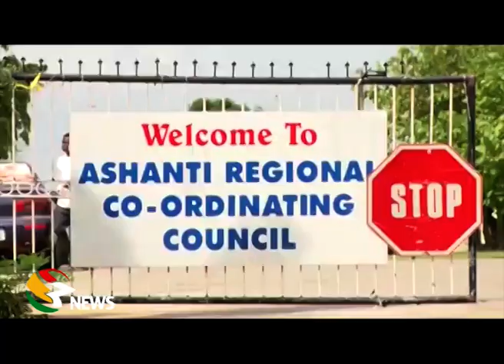Delta Force strike again; force A/R Security Coordinator out of office ‘in handcuff’